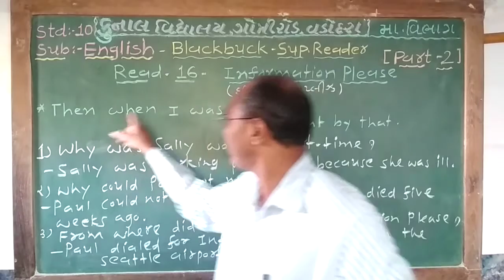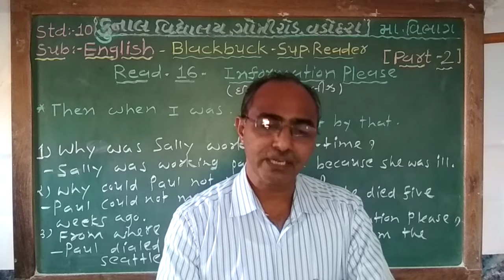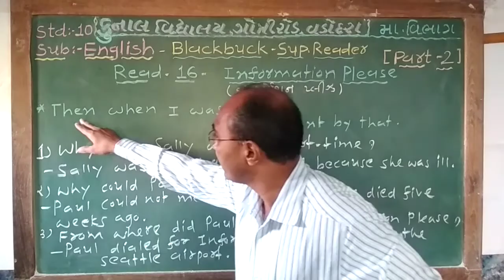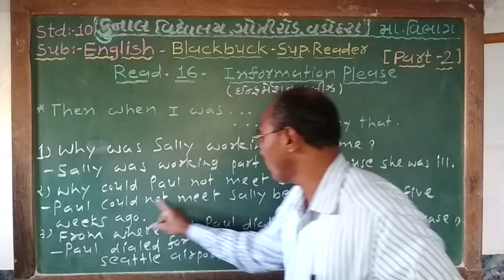STD - 10 /ENGLISH/BLACKBUCK- SUP. READER/READ-16/PART-2/GUJARATI MEDIUM /KUNAL VIDYALAYA, VADODARA.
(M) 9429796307